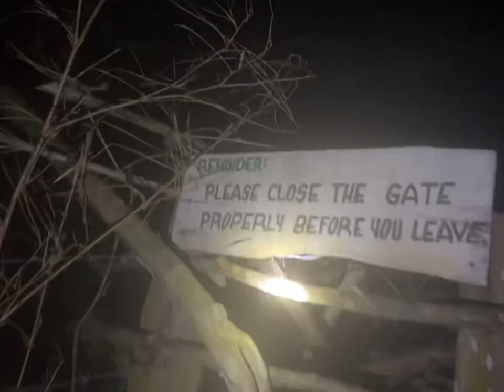Itbayat, Batanes Tour 2023